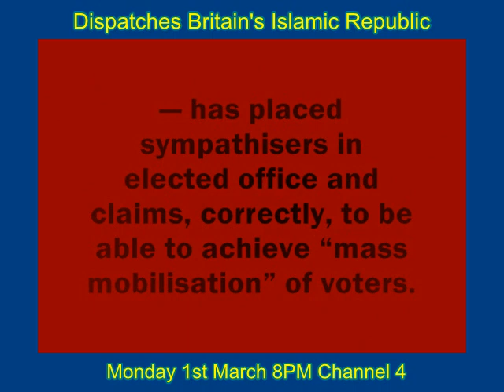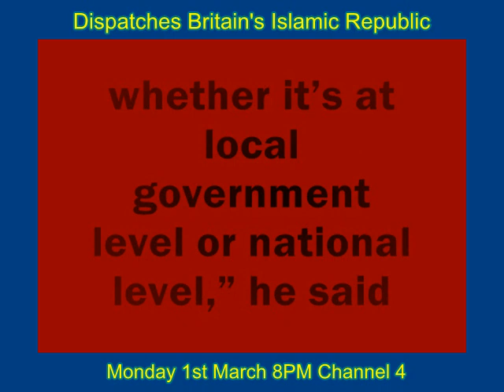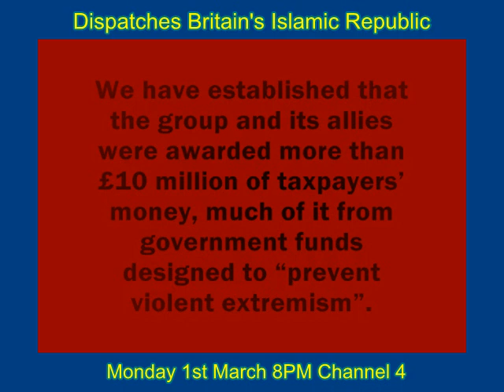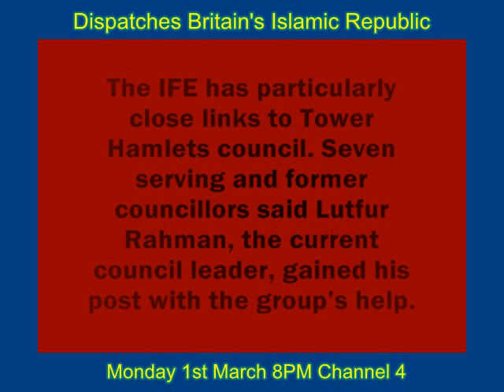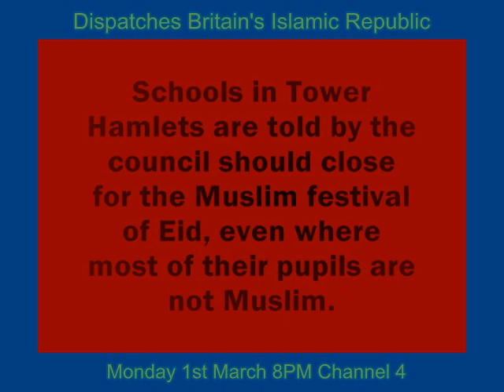Islamic Extremists in the Labour Party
Britain's Islamic Republic,

A Labour minister says his party has been infiltrated by a fundamentalist Muslim group that wants to create an Islamic social and political order in Britain.